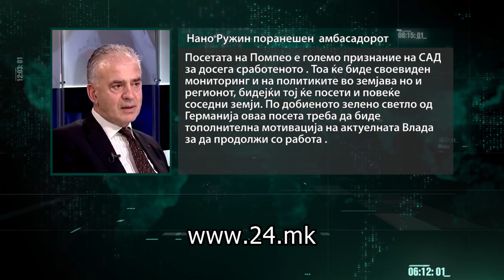Што ќе донесе посетата на Помпео на Македонија?